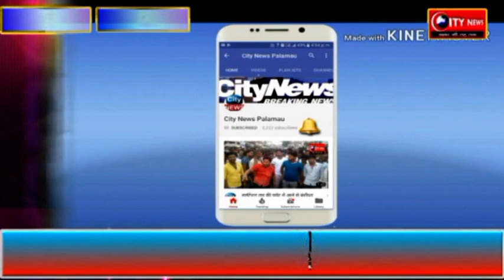हमले में देवर भाभी घायल